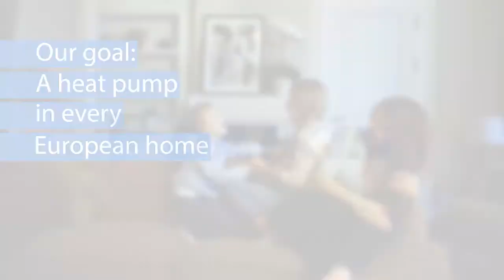Your next heating system will be a heat pump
Patrick Crombez introduces the new Daikin Altherma 3 H HT, Daikin’s latest innovation to help accelerate home decarbonisation.